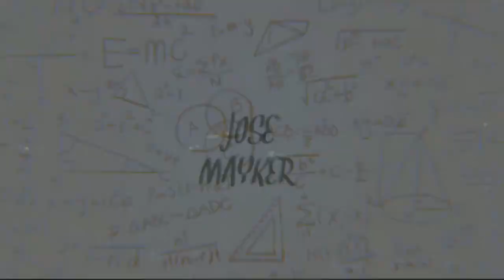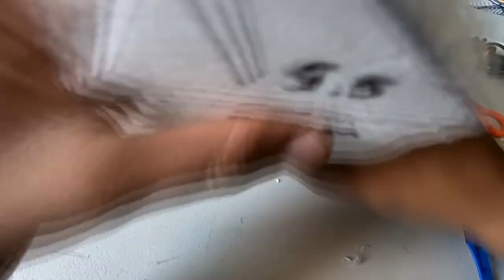Barco RC fácil de hacer (Rueda de Paleta)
Barco RC fácil de elaborar, like comenta para mas videos así  ❤️:D
Materiales:
-Radio control de 2 Canales
-Unicel o Espuma
-Cutter o navaja para cortar
-Botellas de PET con tapadera.